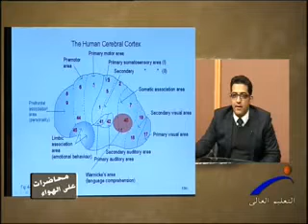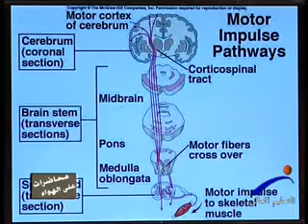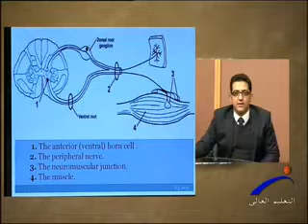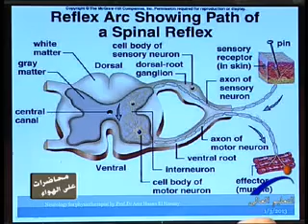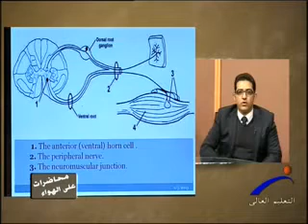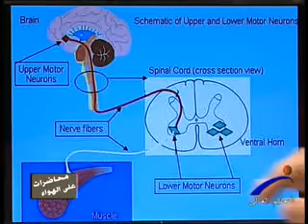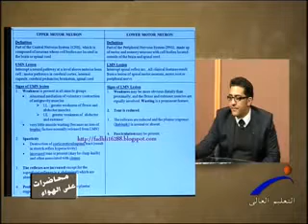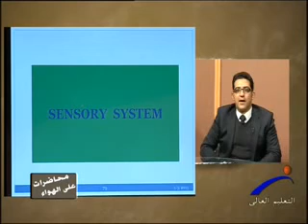أ.د.عمرو حسن الحسني أستاذ المخ والأعصاب-Motor Nervous System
محاضرة Motor Nervous System أ.د. عمرو حسن الحسني أستاذ المخ والأعصاب بكلية طب القصر العيني